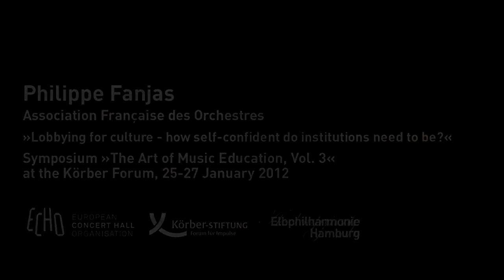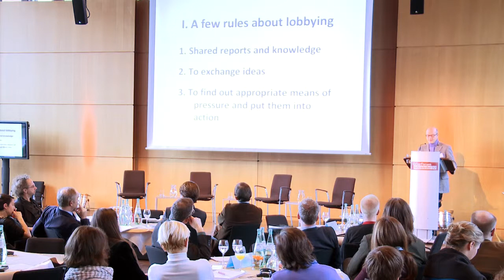Philippe Fanjas über "Lobbying für die Kultur"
Beim Symposium "The Art of Music Education Vol. III" vom 25. bis 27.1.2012 im Körber Forum, Hamburg, diskutierten Musikvermittler, Dramaturgen und Konzerthausintendanten unter dem Motto "Energy through Synergy" über die Chancen und Grenzen von Netzwerken, Kooperationen und Allianzen im Bereich Musikvermittlung. Neben Diskussionsrunden und Vorträgen wurden zahlreiche best practice-Beispiele von erfolgreichen Musikvermittlungsprojekten vorgestellt.
Sehen Sie hier Philippe Fanjas, Association Française des Orchestres über "Lobbying für die Kultur -- wie viel Selbstbewusstsein brauchen die Institutionen?".